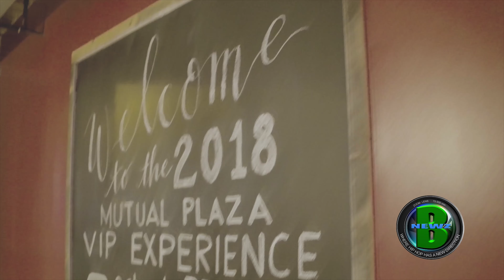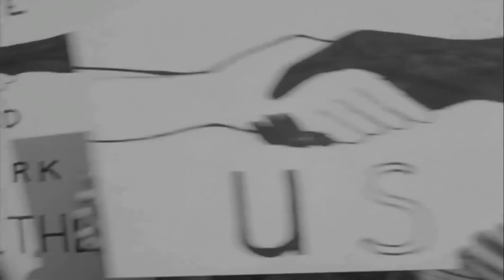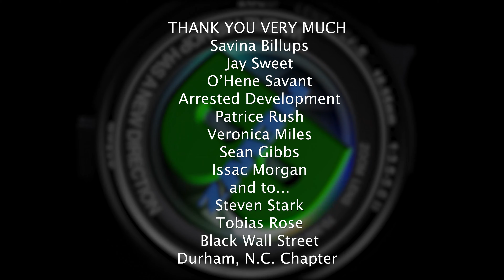BRAND NEWZ 'n LIFE feat. Brandon 'Mike Jack' Williams & Black Wall Street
The Empowerment of Vitiligo
When you see someone with the loss of pigmentation on their face and body, you know what it’s called, but very few people know what it is. Vitiligo affects one percent of the population worldwide and about 2 to 5 million people in the United States of America.
This skin condition causes the loss of pigmentation resulting in white spots or patches on different areas of the body including the face, hands, arms, and legs. As of right now, there is no direct cause related to the diagnosis of vitiligo, however, issues such as stress can worsen the problem and cause more patches around the body.
Winnie Harlow, Terrance J, Steve Martin, Tamar Braxton, and the late Michael Jackson all have one thing in common. vitiligo. You would never know it from looking at their glamorous red carpet photos, but like millions of others, they have all learned to embrace their unique condition.
Winnie Harlow said in a recent interview “The real difference isn’t my skin. It’s the fact that I don’t find beauty in the opinions of others. I’m beautiful because I know it.”
Vitiligo is no longer being looked at as a rare skin disorder but as a unique asset.
Even mainstream companies and media are embracing it. Earlier this year CoverGirl kicked off a campaign based around inclusivity by featuring a model who has Vitiligo to encourage others to proudly embrace this condition.  In this ad, model Amy Deanna is seen enhancing her white spots with foundation instead of covering it up as many people would assume. Even the clothing boutique Missguided used a mannequin with Vitiligo, recently, to empower and educate their customers.

THE BLACK WALL STREET
The Black Wall Street started in the early 20th century in the black community of Tulsa, the Greenwood District. The Black Wall Street gained its title after becoming nationally known as an entrepreneurial center where many pioneers from all around America could come in search of new career opportunities.
Once word got out about the great things happening on the Black Wall Street, jealousy followed quickly. A riot began in 1921 after allegations of white woman being assaulted by black men. This riot is known as the Tulsa Race Riot. During the riot, hundreds of people died, were injured, lost their businesses and properties. As of last year, there is only one known survivor of the riot, Oliver J. Hooker.
The Greenwood District was burned down and the damage costing millions to start again. However, many of those who survived then took it upon themselves to rebuild their businesses and home. By the summer of 1922, many businesses were back afloat, but only for a short amount of time as the Civil Rights movement began to arise.